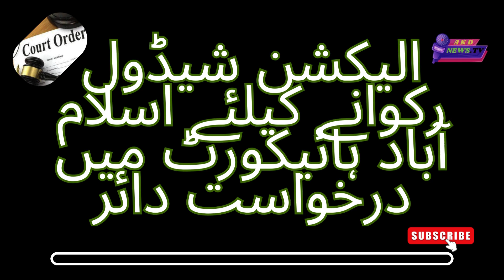الیکشن شیڈول رکوانے کیلئے اسلام میں درخواست دائر/File an application in Islamabad to wait.